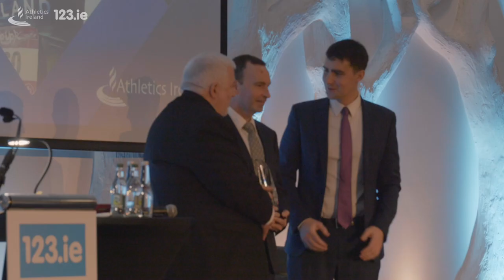123.ie National Athletics Awards 2022